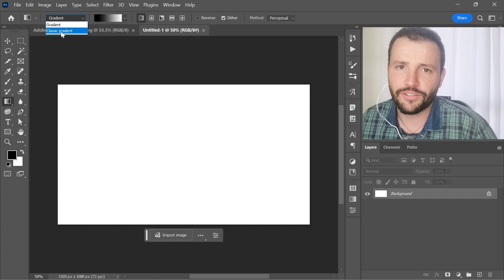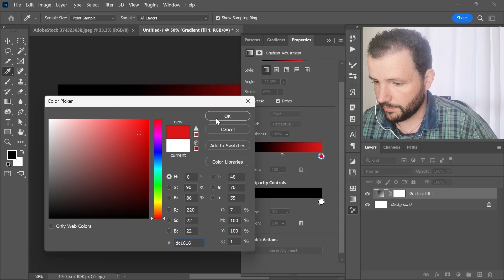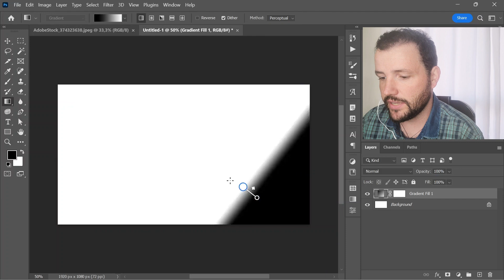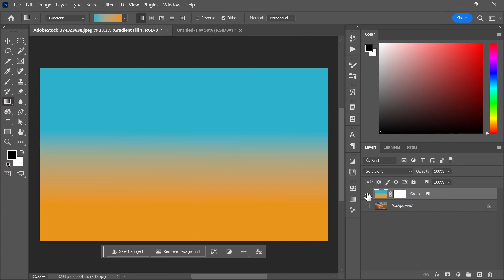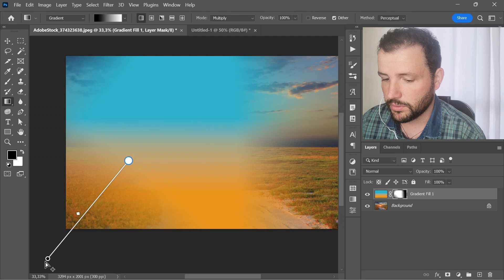NOVA FERRAMENTA GRADIENTE NO PHOTOSHOP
💻 Meus equipamentos:
Mouse semelhante ao meu
Minha mesa digitalizadora
Computador semelhante ao meu

📖 Leitura recomendada:
Color and Light (em inglês)